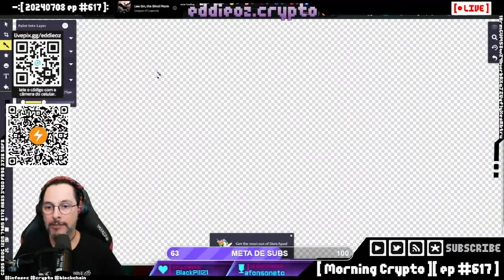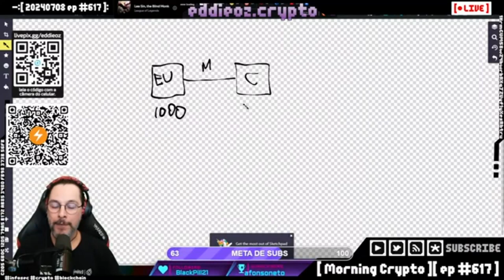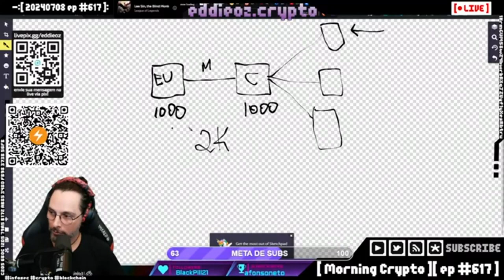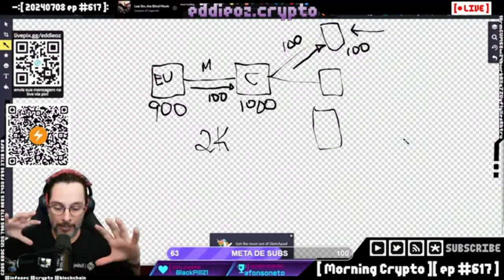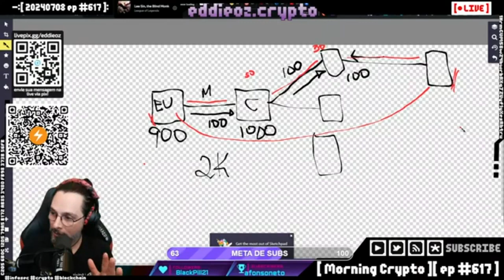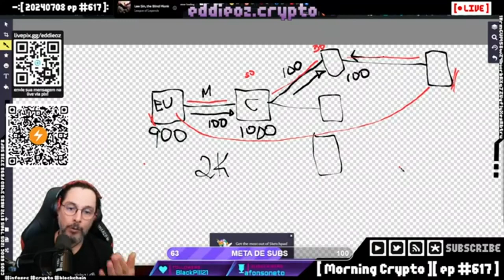Como funciona a Lightning Network: Explicação Simplificada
Neste vídeo, discutimos detalhadamente o funcionamento da Lightning Network, uma tecnologia inovadora que permite microtransações rápidas e eficientes no ecossistema de Bitcoin. Através de uma explicação técnica, você aprenderá como os canais da Lightning Network são abertos, como as transações são roteadas e como a criptografia garante a segurança dessas transações.

**Tópicos Abordados:**
00:00:00 Introdução Geral e Pergunta sobre a Lightning Network
00:00:06 Explicação Técnica sobre a Lightning Network
00:01:11 Uso do Sketchpad para Ilustração da Explicação
00:02:04 Funcionamento dos Canais na Lightning Network
00:03:36 Exemplo Prático de Transação na Lightning Network
00:06:08 Roteamento e Cálculo de Taxas na Lightning Network
00:07:10 Criptografia e Segurança nas Transações
00:08:50 Invoice e Cálculo de Custos
00:10:01 Automação das Transações pela Rede
00:11:18 Referência a Live Detalhada sobre a Lightning Network

Se você quer entender melhor como as microtransações funcionam dentro da Lightning Network e como essa tecnologia pode revolucionar a maneira como realizamos pagamentos com Bitcoin, este vídeo é para você!